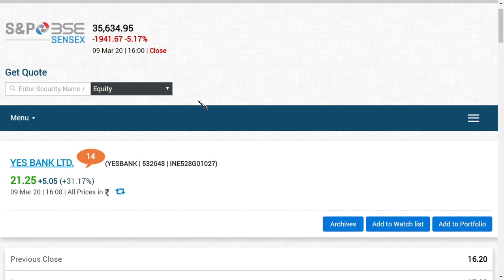yes bank share news in tamil today/yes bank share news in tamil / yes bank ltd latest news/yes bank